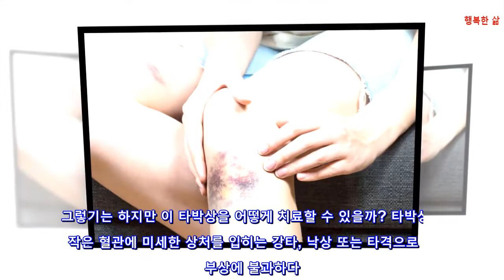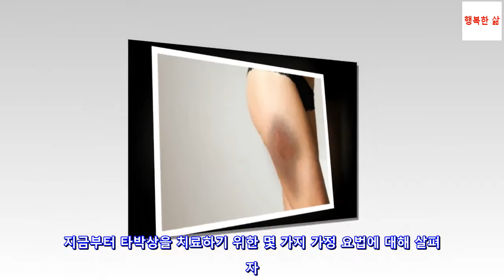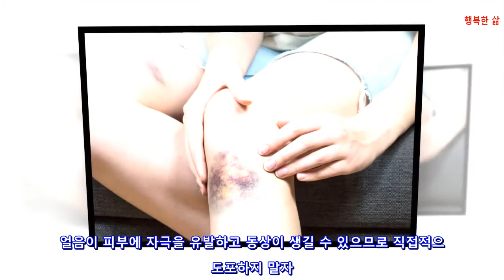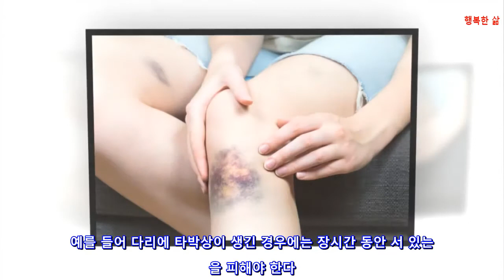타박상을 치료하는 천연 솔루션 5가지